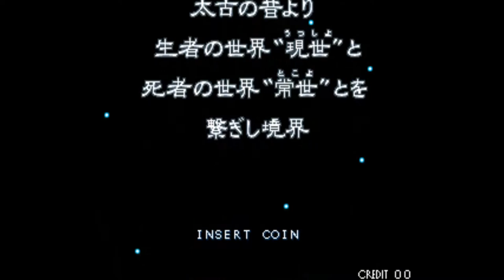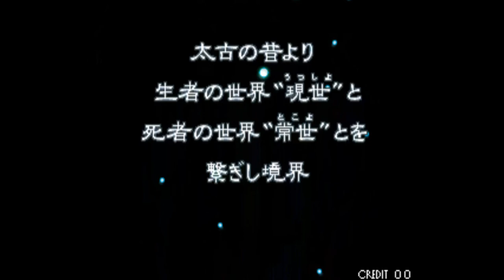BrOnKaS GameplayS Stage 58 - The Last Blade(SNK 1997)Complete Shigen 588400p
Intro Song "I don't wanna live I don´t wanna die" is from Swedish grindcore band Birdflesh (The Farmers Wrath 2008)